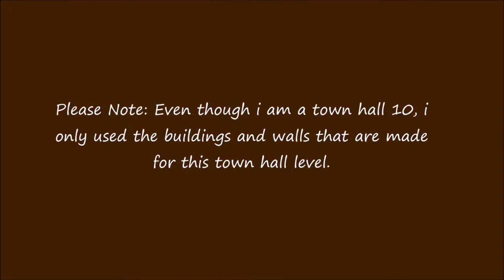Clash of Clans BEST TH8 HYBRID BASE ALL IN 1 BASE Centralized CC King